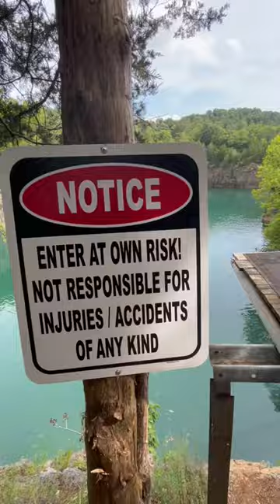When she says her parents aren’t home but she’s also a fish